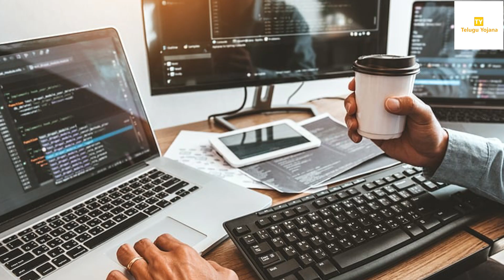మరోసారి రైతులకి శుభవార్త అందించిన మోడీ.! ఈ తేదీన ప్రతి ఒక్కరి ఖాతాలోకి 5000 వస్తాయి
WATCH : మరోసారి రైతులకి శుభవార్త అందించిన మోడీ.! ఈ తేదీన ప్రతి ఒక్కరి ఖాతాలోకి 5000 వస్తాయి